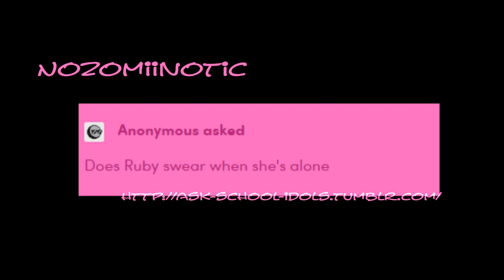Does Ruby swear when she is alone? (CUTE LOVE LIVE SUNSHINE COMIC DUB)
Without the original artist this video wouldn't even exist, so make sure to check them out

✦Watashi no parorion o kodoku shite kudasai desu desu